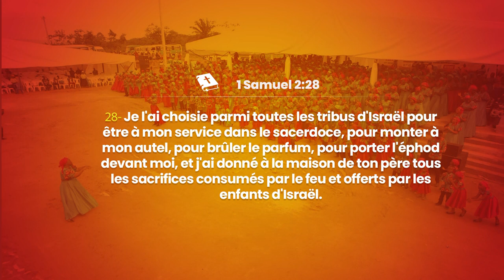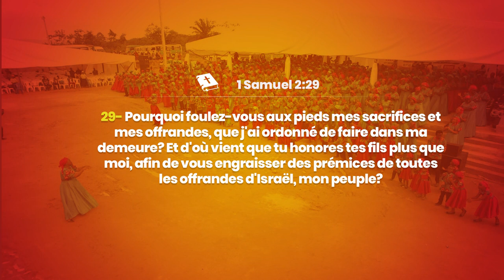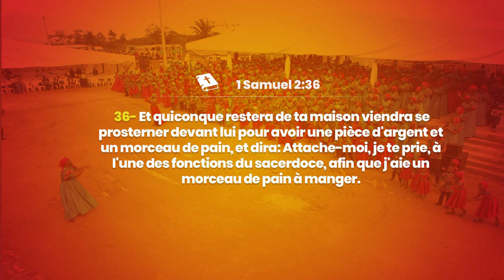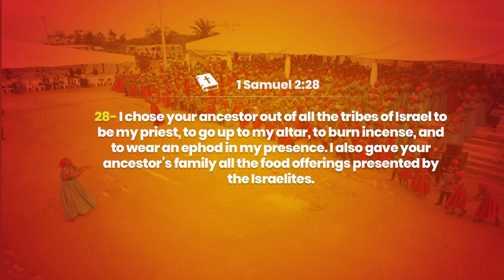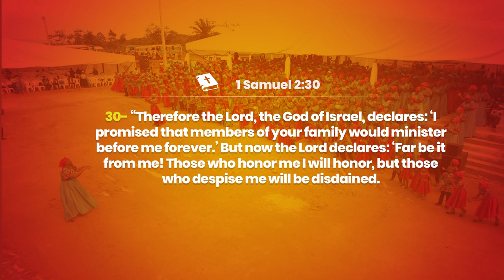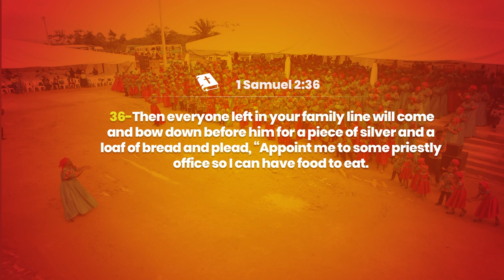EVANGELISATION JOUR 6 - LE PECHE ET LA MALEDICTION DIVINE